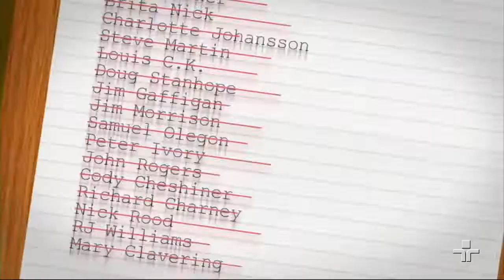Votantes do Oscar - Anna Muylaert | 24/02/19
Você sabia que tem mais de 10 brasileiros que votam no Oscar? Como por exemplo, a cineasta Anna Muylaert. Ela explicou como funciona esse processo e porquê o Oscar deste ano é ou pode ser uma revolução.